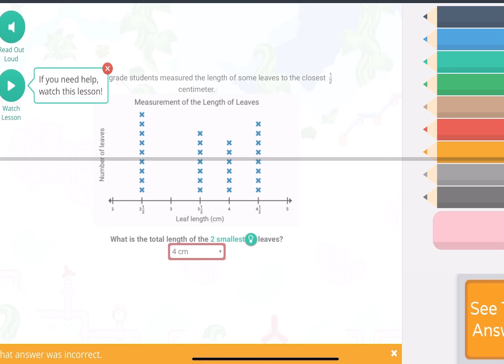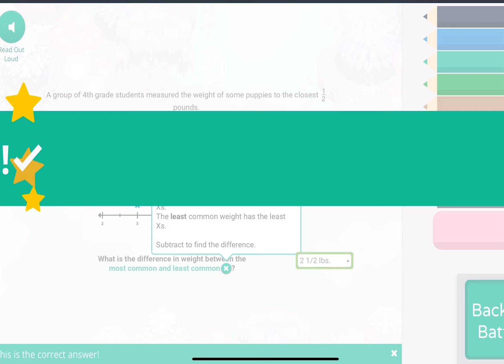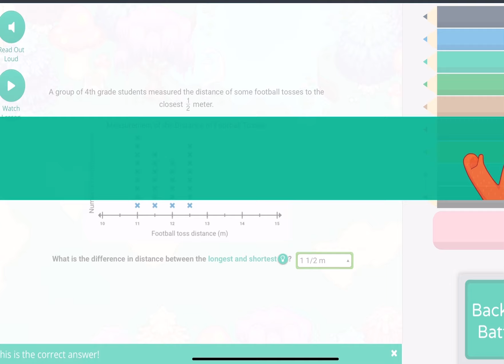Getting pumpkin fest rewards | Prodigy